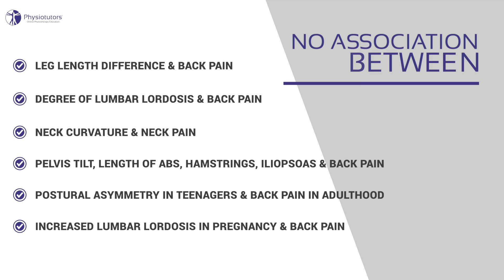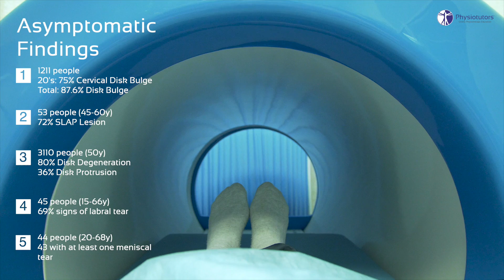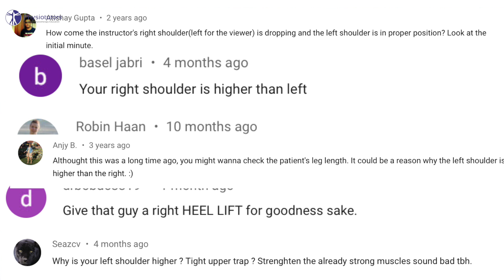Does "Poor" Posture Lead To Pain?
Physiotutors Does "Poor" Posture Lead To Pain?